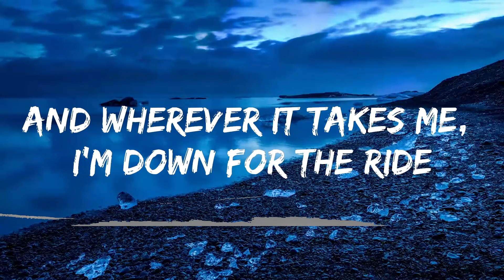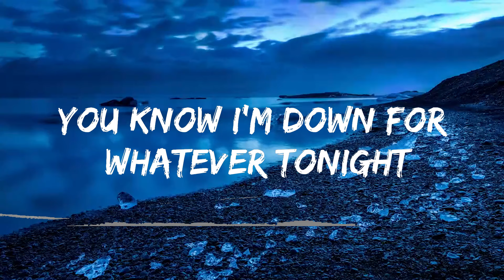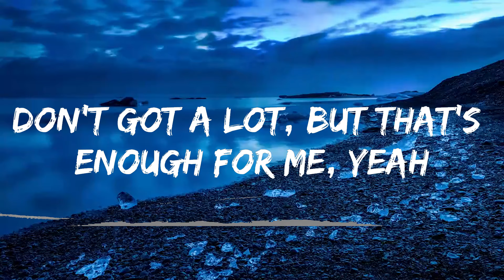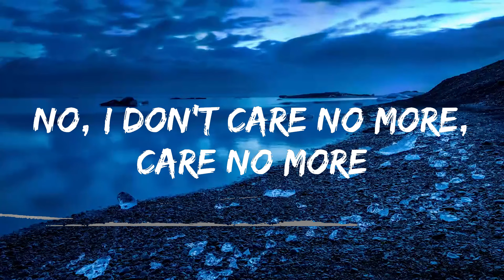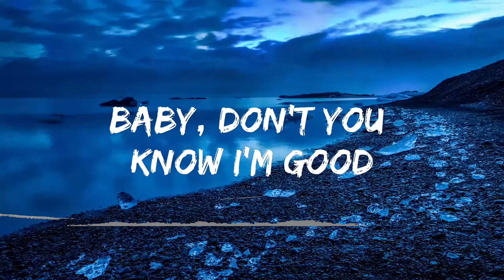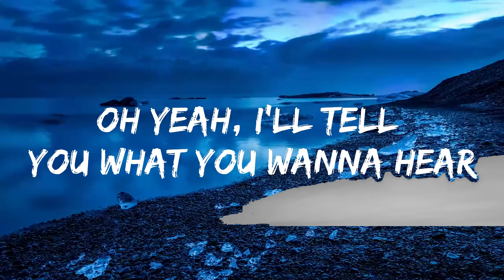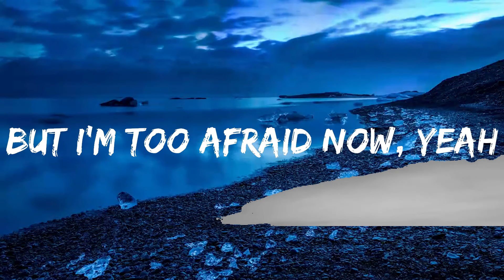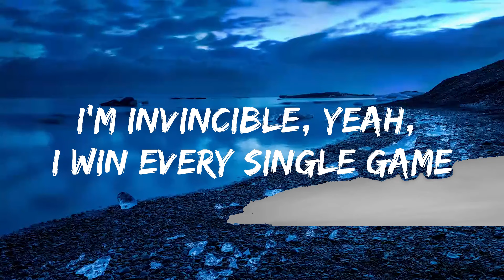Play List || DJ Snake, Selena Gomez, Cardi B, Ozuna - Taki Taki (Lyrics) || Jeremias Music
» Support SyrebralVibes:

» Support DJ Snake:

» Visuals by UniqueVibes:

Buy his art:

» Wallpaper -